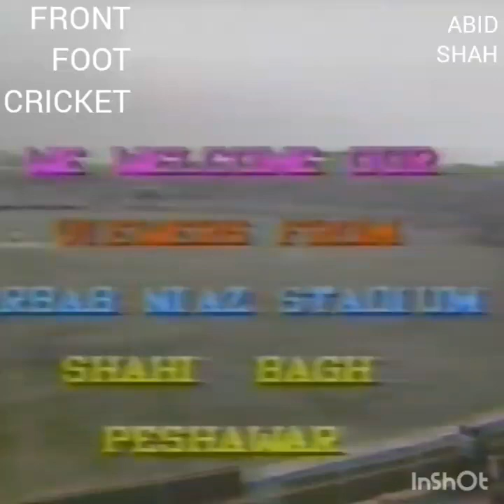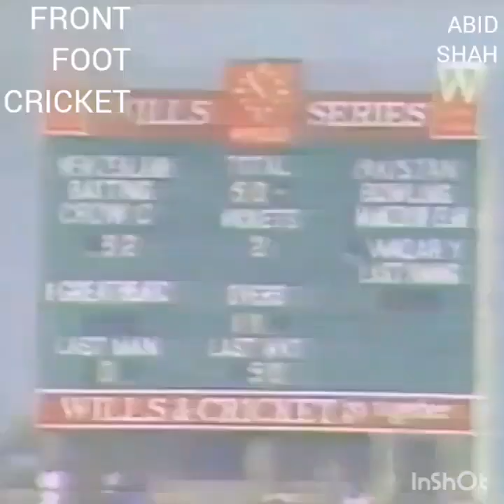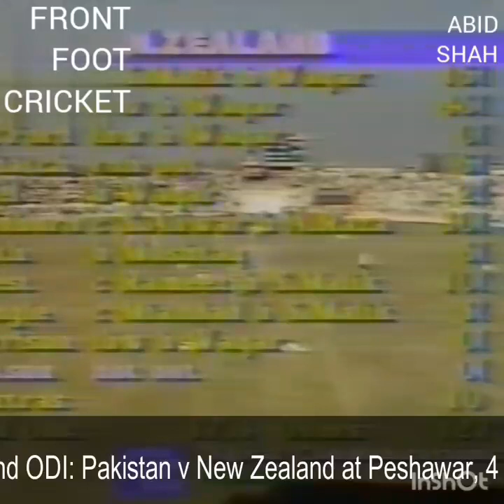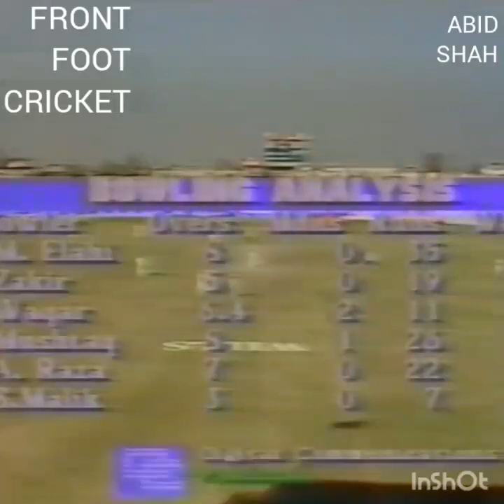WAQAR YOUNAS ODI WICKETS NO 38 TO 53